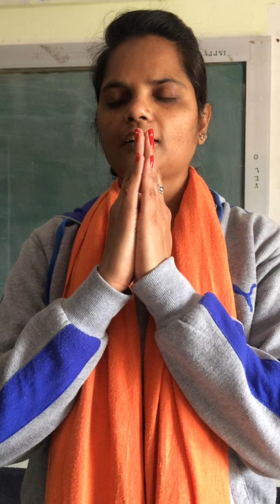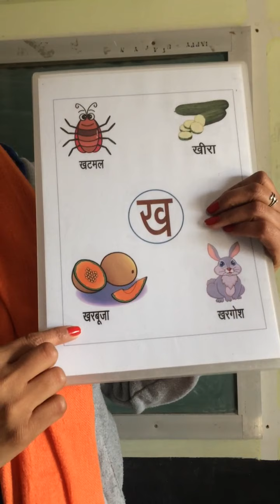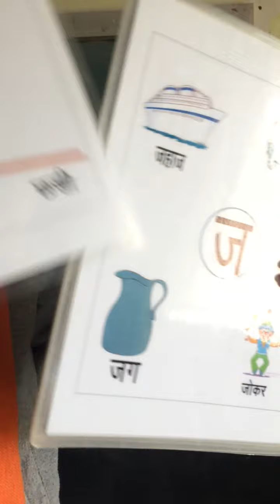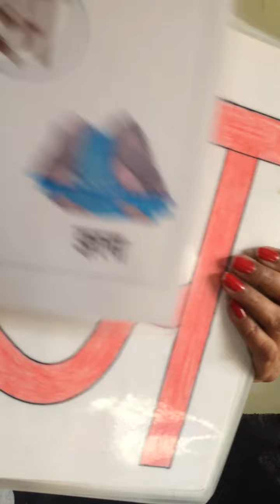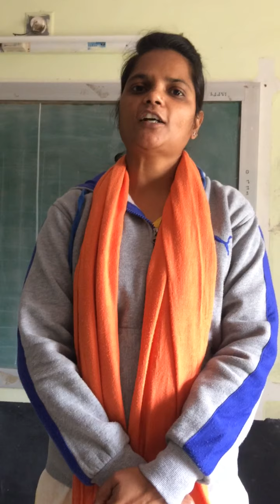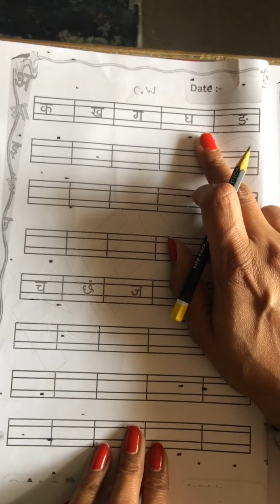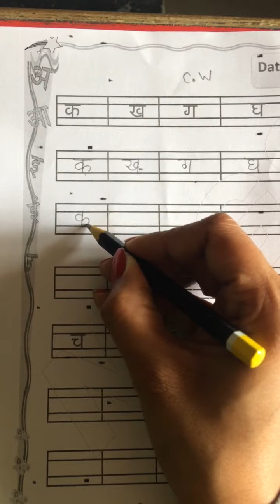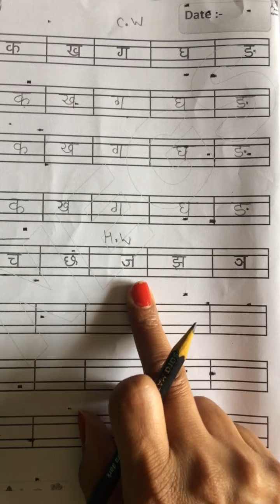05 02 21 LKG HINDI V 73